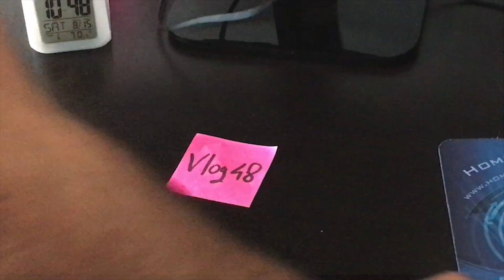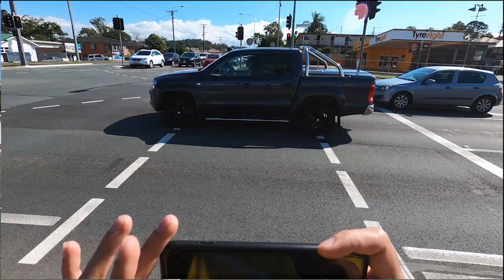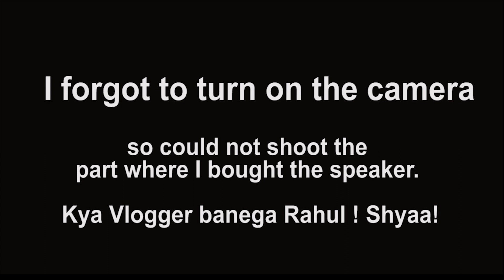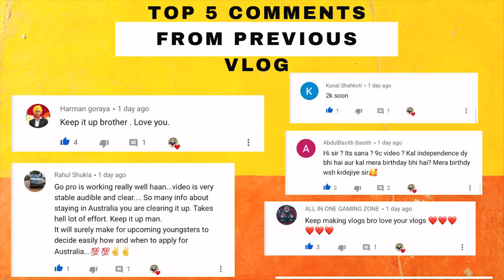INTERNATIONAL STUDENT EXPENSES IN AUSTRALIA | INDIAN STUDENT IN AUSTRALIA | Vlog 48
Hey guys,

In today's vlog I have covered montly student expenses in Australia, which is a very common question for every international student. The major living expenses are house rent, groceries, mobile bills, public transportation and miscellaneous.
Do watch this vlog to get a brief knowledge about it.

Timestamp : 3:40